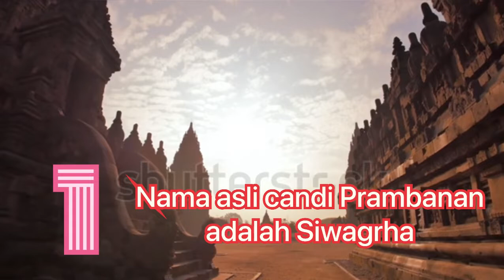7 Fakta Menarik Tentang Candi Prambanan Yang Kamu Harus Tahu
7 Fakta Menarik Tantang Candi Prambanan Yang Kamu Harus Tahu

Credit :

1.  JW Travelling

2. Shuttetstock

3. Superlive